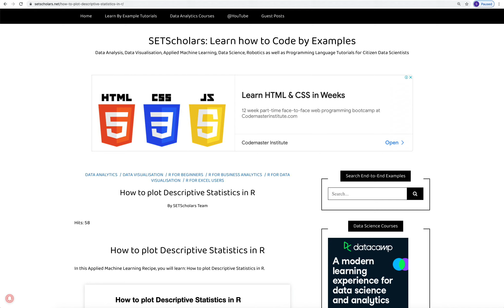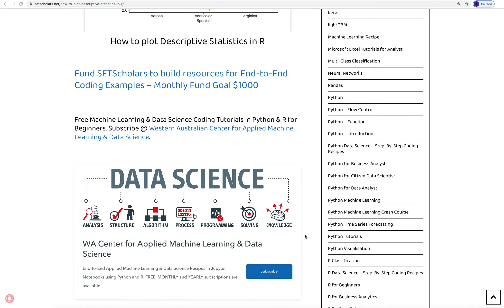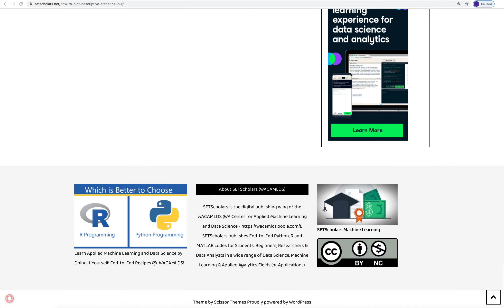How to plot Descriptive Statistics in R